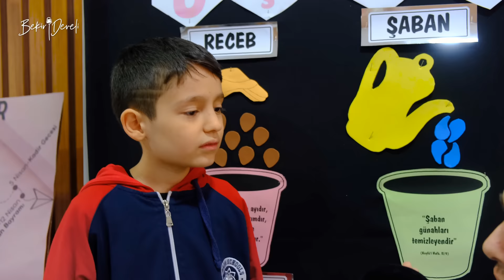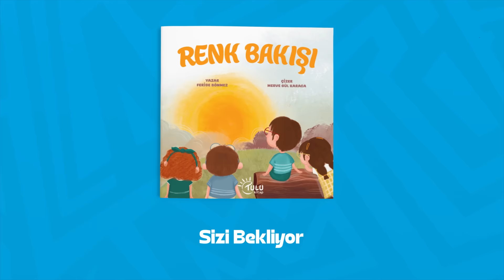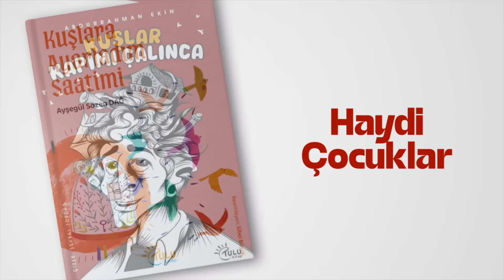Benim Ramazanım | 4. Bölüm (2024)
Çocuklara özel ilk ve tek iftar programı Benim Ramazanım, yine birbirinden keyifli ve öğretici içeriklerle sizlerle.

👉Programımızda, Merve Gülcemal ve Şirinle beraber programın sunumunu yaparken çok değerli bilgileri de sizlerle paylaşacak.
👉Küçük hafızlarımız Kur'an-ı Kerim tilavetiyle kulaklarımızın pasını silecek.
👉Şuşu Ferhunde ve arkadaşlarının ramazan maceralarını izleyeceğiz.
👉Sertaç abi ile İftar Challange yapıp heyecanın doruklarına çıkacağız.
👉Ebubekir Yılmaztürk kardeşimiz sokak röportajlarıyla halkın nabzını tutacak.
👉Merve Gülcemal Bak Sen Şu İşe kısmında aklınıza takılan soruları cevaplayacak.
👉Zeynep Emre Arı ablamızla, evimizdeki basit malzemelerle çok güzel şeyler yapacağız, el becerimizi geliştireceğiz.
👉Abdülkerim Kasongo ile kardeş coğrafyaları gezip o bölgelerle ilgili değerli bilgiler edineceğiz.
👉Ramazan davulcularımızdan çok güzel maniler dinleyeceğiz.

0:00​​ GİRİŞ
0:36 MERVE GÜLCEMAL VE ŞİRİN
3:03 METİN ÇETİN (RA'D SURESİ)
5:07 MERVE GÜLCEMAL VE ŞİRİN
6:00 ABDULKERİM KASONGO - KARDEŞ COĞRAFYALAR - KOMORLAR
10:31 MERVE GÜLCEMAL VE ŞİRİN
11:34 SERTAÇ ABİ İLE İFTAR CHALLANGE
13:35 MERVE GÜLCEMAL VE ŞİRİN
14:32 EBUBEKİR YILMAZTÜRK - ÖZEL SAFA SAMANDIRA OKULLARI ÖĞRENCİ RÖPORTAJI
20:19 MERVE GÜLCEMAL VE ŞİRİN
20:57 BAK SEN ŞU İŞE- NEDEN İBADET EDİYORUZ?
25:30 MERVE GÜLCEMAL VE ŞİRİN
26:05 ZEYNEP EMRE ARI - SECCADE
33:51 MERVE GÜLCEMAL VE ŞİRİN
37:17 DAVULCU YAHYA - RAMAZAN MANİSİ
38:01 KAPANIŞ